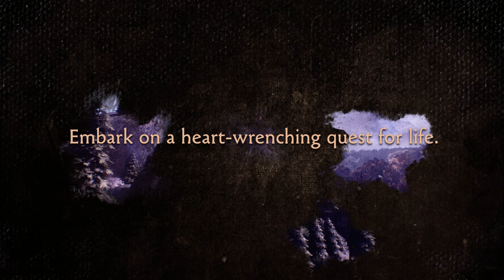Brothers: A Tale of Two Sons Remake | Launch Trailer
Brothers: A Tale of two Sons Remake is here! Remade with updated graphics, smoother controls and newly recorded music, Brothers is ready for a new generation of gaming on Xbox Series X|S.

Don't miss this lovingly remade classic.

It's an experience you'll never forget.

Brothers: A Tale Of Two Sons Remake is available now!